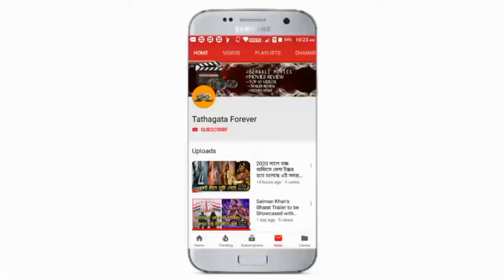SHESH THEKE SHURU : TRAILER BREAKDOWN | JEET | KOEL | RITABHARI | RAJ CHAKRABORTY | ARKO | TRIDHA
হ্যালো বন্ধুরা আজ আমার টেলার ব্রেক ডাউন করতে চলেছে শেষ থেকে শুরু মুভি এমনকি এই চ্যানেলে দেখানো হচ্ছে যা আমরা এই পু মুভির প্রতি বেশি আকর্ষণ হয় চূড়ান্ত এমন কি রয়েছে তা আমরা জেনে নেই এবং ভিডিওটা যদি ভালো লেগে থাকে অবশ্যই লাইক করে দিও এবং তোমার যদি আমার চ্যানেলটিকে সাবস্ক্রাইব করে পাশে থাকা বেল আইকনটি প্রেস করে যাতে আমার পরবর্তি ভিডিওগুলি খুব তোমরা পেয়ে যেতে পারো